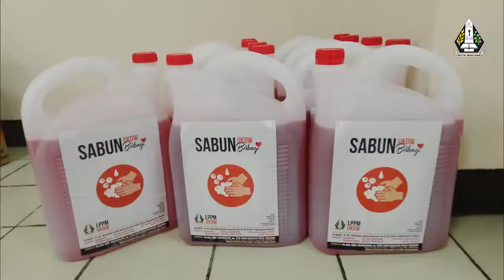TUTORIAL PEMBUATAN HAND SANITIZER UKDW YOGYAKARTA | UKDW BERBAGI & BIOCHARITY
Untuk membuat hand sanitizer sesuai standar WHO (World Health Organization) bahan-bahan utama yang di perlukan adalah etanol atau alkohol 96%, hidrogen peroksida 3%, gliserol 98% dan air steril atau aquades.  Kemudian di tambahkan aloe vera dan essential oil untuk aroma dan pelembab.